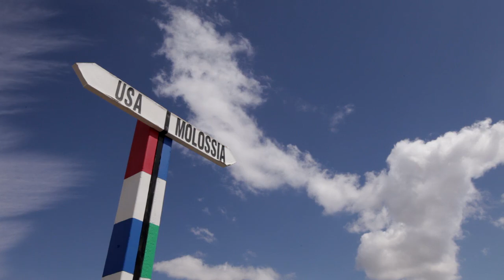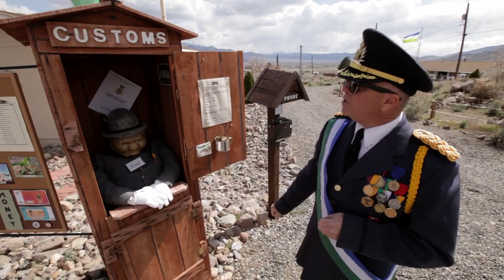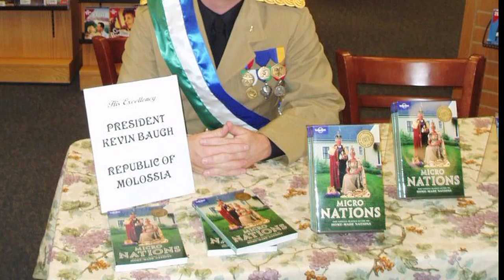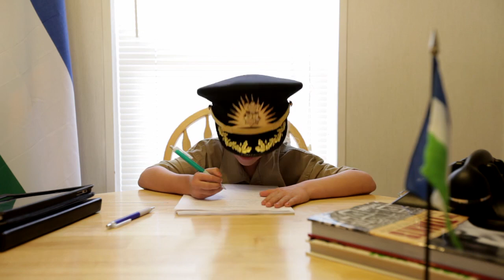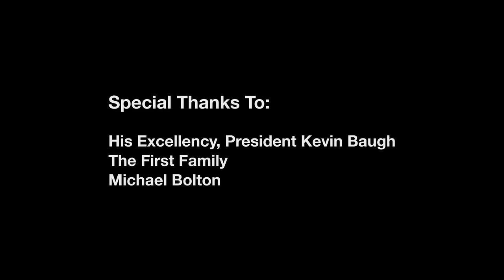Smallest Country Republic of Molossia